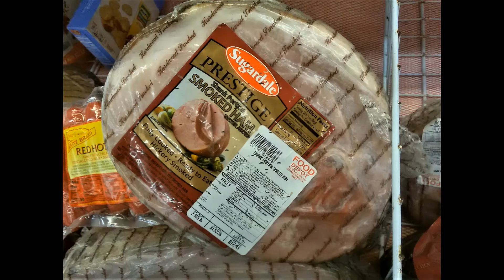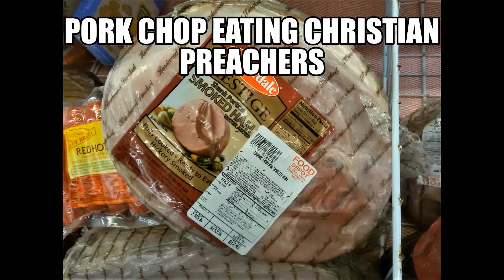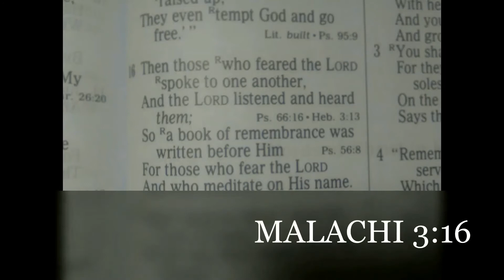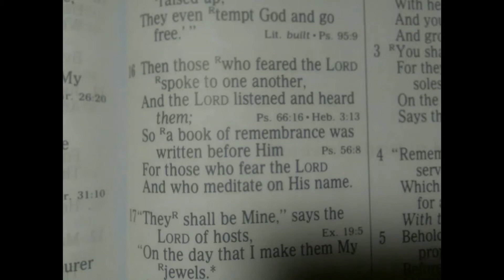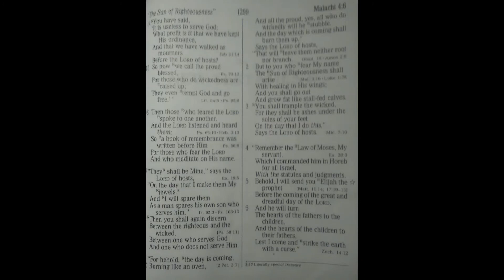DIETARY LAWS PART 2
"Unclean Foods" According to the Law of Almighty YAH in the Holy scriptures of the Bible.